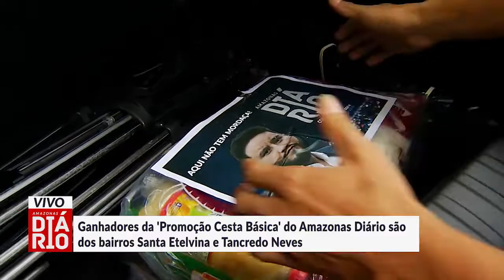Ganhadores da 'Promoção Cesta Básica' do Amazonas Diário são do Santa Etelvina e Tancredo Neves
Ganhadores da 'Promoção Cesta Básica' do Amazonas Diário são dos bairros Santa Etelvina e Tancredo Neves